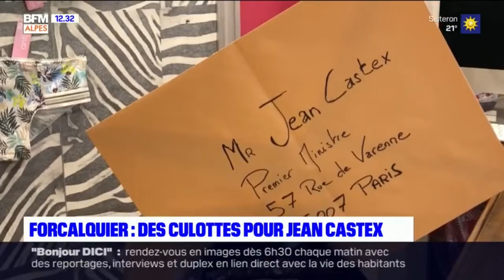Forcalquier : des culottes envoyées au premier ministre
Elisabeth a deux boutiques de lingeries, une à Digne-les-Bains et une à Forcalquier mais l'une comme l'autre sont fermées depuis l'annonce du troisième confinement, une situation qu'elle ne peut plus supporter comme d'autres boutiques en France. Un mouvement s'est créé pour initialement se soutenir puis s'est transformé en action avec un geste symbolique : envoyer une culotte au premier ministre pour le faire réagir sur la situation et rappeler que la lingerie aussi c'est essentiel.